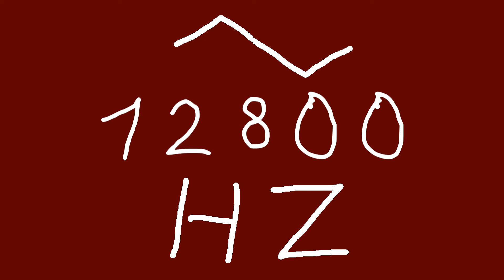12800 hz triangle